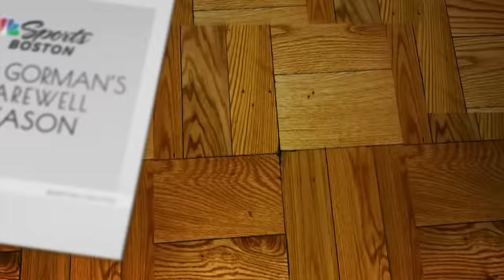5 burning questions with Eddie House before the Boston Celtics start their title quest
The regular season is finally here! Chris Forsberg and Eddie House preview the Celtics upcoming season. Later, Abby Chin talks with Mike Gorman about his final year broadcasting.

1:30-Who makes a bigger impact: Kristaps Porzingis or Jrue Holiday?
4:00-What was it like to get the Celtics alumni email from Joe Mazzulla?
6:30-How will Celtics handle high expectations?
10:30-Any concerns with the depth?
13:30-What's the path for Jayson Tatum to be MVP?
20:00-Abby Chin & Mike Gorman interview